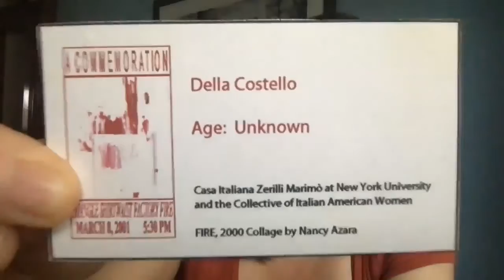Book Presentation: "Talking to the Girls"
Talking to the Girls
Intimate and Political Essays on the Triangle Shirtwaist Factory Fire
(2022, New Village Press)

Candid and intimate accounts of the factory-worker tragedy that shaped American labor rights

Edited by
Edvige Giunta and Mary Anne Trasciatti

The editors in conversation with:
Annelise Orleck, Dartmouth College
Jennifer Guglielmo, Smith College

Introduced by Stefano Albertini, NYU

On March 25, 1911, a fire broke out on the eighth floor of the Asch Building in Greenwich Village, New York. The top three floors housed the Triangle Waist Company, a factory where approximately 500 workers, mostly young immigrant women and girls, labored to produce fashionable cotton blouses, known as “waists.”

The fire killed 146 workers in a mere 15 minutes but pierced the perpetual conscience of citizens everywhere. The Asch Building had been considered a modern fireproof structure, but inadequate fire safety regulations left the workers inside unprotected. The tragedy of the fire, and the resulting movements for change, were pivotal in shaping workers' rights and unions.

A powerful collection of diverse voices, Talking to the Girls: Intimate and Political Essays on the Triangle Fire brings together stories from writers, artists, activists, scholars, and family members of the Triangle workers. Nineteen contributors from across the globe speak of a singular event with remarkable impact. One hundred and eleven years after the tragic incident, Talking to the Girls articulates a story of contemporary global relevance and stands as an act of collective testimony: a written memorial to the Triangle victims.